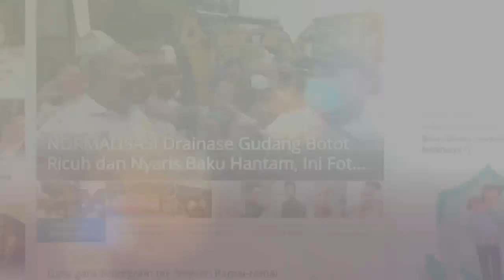TAHANAN TEWAS, Diduga Dianiaya di Sel Tahanan Polrestabes Medan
Pihak keluarga korban Hendra Syahputra, sempat merekam detik-detik meninggal nya korban saat tiba di Rumah Sakit Bhayangkara Medan.

Dalam rekaman video tersebut, terlihat korban dengan kondisi sekarat terbaring di atas tempat tidur pasien.

Dengan dibantu alat pernapasan, korban terlihat sesak dan seperti menahan rasa sakit yang dideritanya.

Tidak hanya itu, pihak keluarga juga sempat merekam kondisi korban setelah meninggal dunia.

Tampaknya di sekujur tubuhnya, dibagian wajah, lengan, badan dan kakinya dipenuhi luka memar diduga bekas penganiayaan.